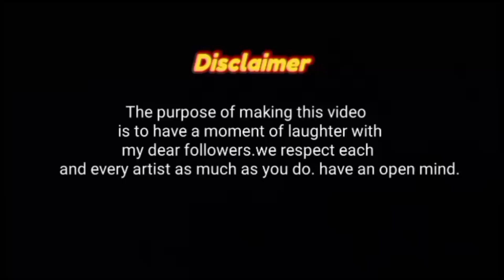Ishqbaaz | इश्कबाज़ | Serial Drawing meme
इश्कबाज़ | Funny Anika
Ishqbaaz funny scenes
Ishqbaaz | Shivaay' special gift to Anika on their 1st night!
Ishqbaaz | इश्कबाज़ | Anika and gaur's sweet moments!
Ishqbaaz | Shivaay is jealous of Anika flirting with Rohit!
Ishqbaaz | इश्कबाज़ | Oberoi mansion mein khush hain love birds!

😊 The purpose of making this video is to have a moment of laughter with my  dear followers. we respect each and every artist as much as you do. have an open mind.

Ishqbaaaz serial drawing meme.